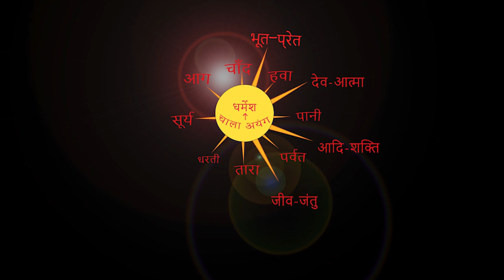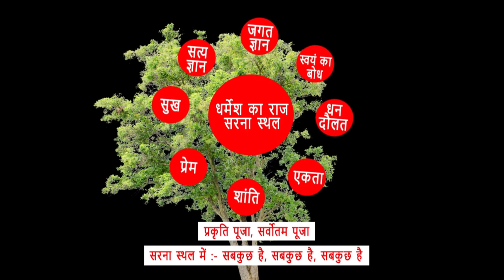04/02/2021"सिरा-सीता नाले"सृष्टि स्थल दबनी चुवां। BY CHITRANJAN ORAON